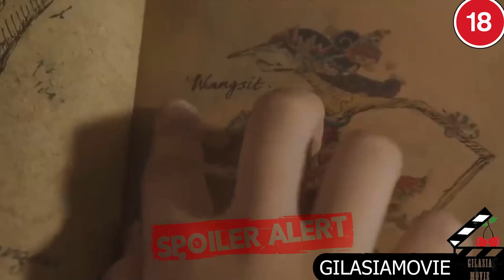اگه جواب سوال این زنو بدی با خودش میبرتت / روحی که بچه ها رو میدزده / خلاصه فیلم کنیلاناک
خلاصه فیلم Kuntilanak
خلاصه فیلم کنیلاناک
فیلم کنیلاناک یکی از فیلمای جالب سینمای اندونزیه که جایگاه خوبی بین فیلمای ترسناک پیدا کرده.
برای دانلود کامل فیلم به کانال تلگراممون برید!